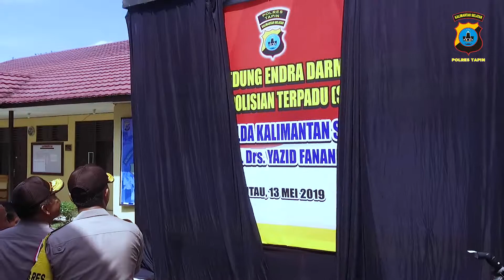Kapolda Kalsel resmikan Gedung SPKT Polres Tapin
Kapolda Kalsel Irjen Pol Drs Yazid Fanani M.Si meresmikan gedung Endra Dharmalaksana SPKT Polres Tapin senin (13-5-19)